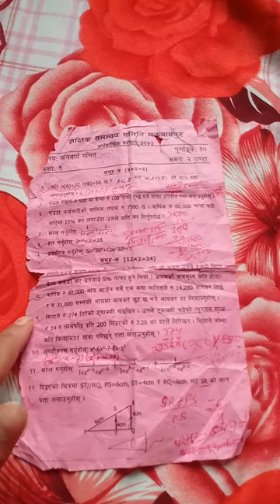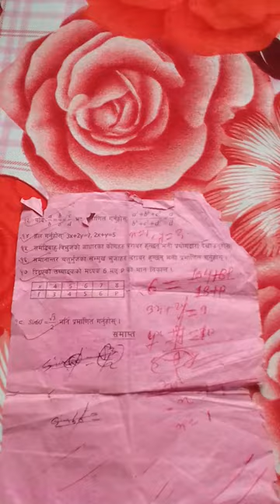Math question class nine exam most 2078 .कक्षा 9 को गणित को प्रश्न 2078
Math question class nine exam most 2078